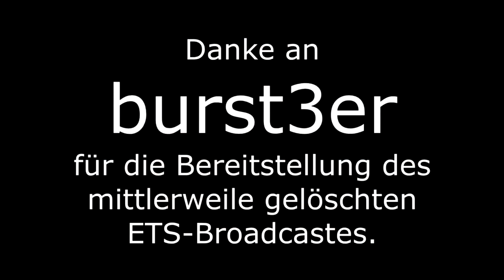justcheapLP Best of Twitch Stream Moments #19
justcheapLP Best of Twitch Stream Moments